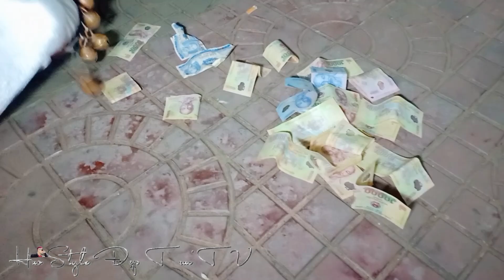Đêm okombok chùa Hang thả hoa đăng lồng đèn nhạc sống múa chằng